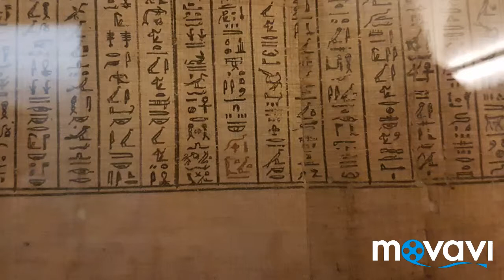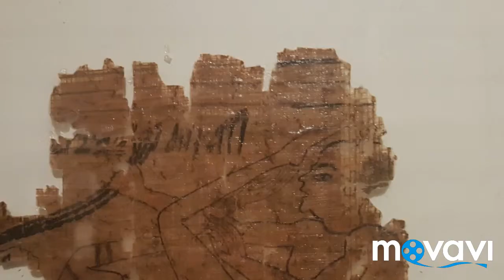Egipatski muzej u Torinu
Drugi najveci na svijetu.